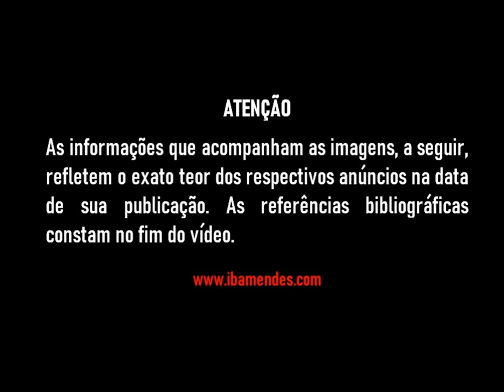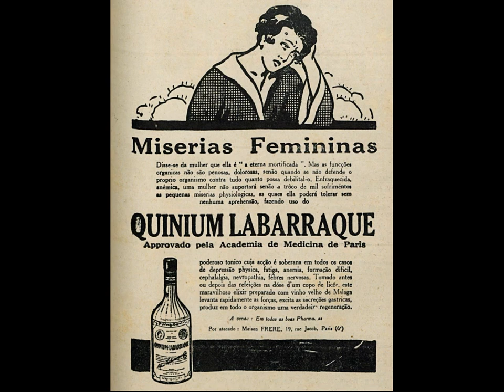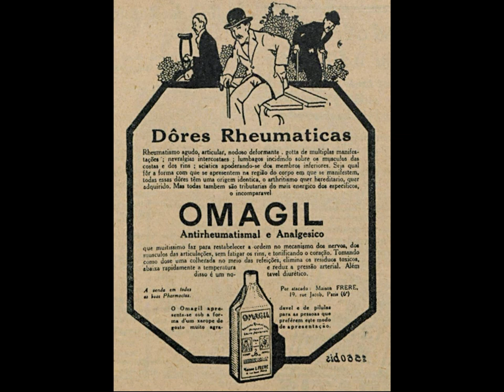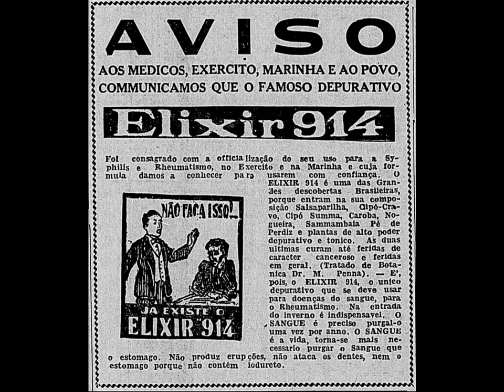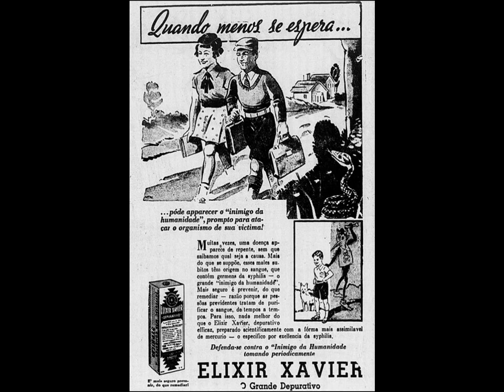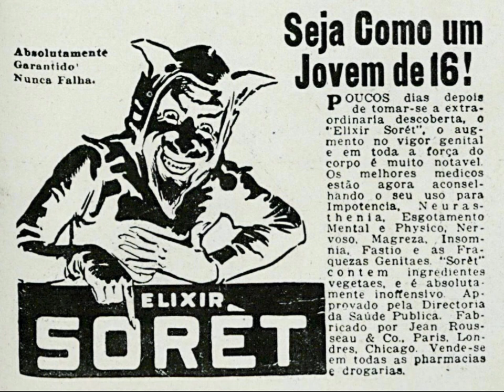Anúncios antigos de Elixir - I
MARCAS:

Nogueira
Inhame
Quinium
Elixir das Damas
Omagil
Xavier
Doria
Mastruço
Soret